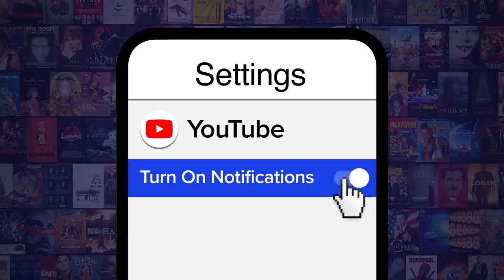Top 10 Laziest Video Game Sequels Ever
There's nothing lazier than recycling tired clichés! Check out 10 RPG Clichés We're All Sick Of on MojoPlays!

These video games suffer from a bad case of sequelitis! For this list, we’re looking at follow-up games that, while not always terrible, are still blatant attempts to profit from the popularity of an IP rather than doing something new and innovative with it. Our countdown includes Destiny 2, Banjo-Kazooie: Nuts & Bolts, Perfect Dark Zero, Dragon Age II, Borderlands 3 and more! Which of these games did YOU think was the most unoriginal?